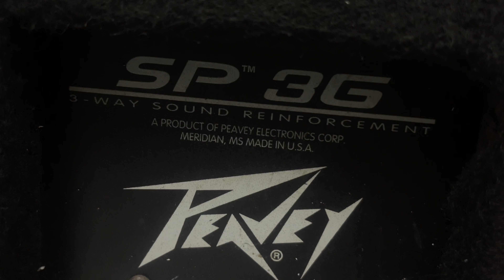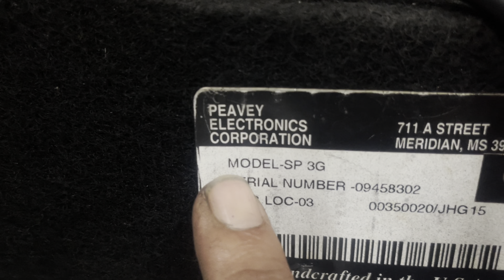LOA PEAVEY SP-3G BÃI MỸ 3 đường tiếng basr 40 từ 22 côn 100